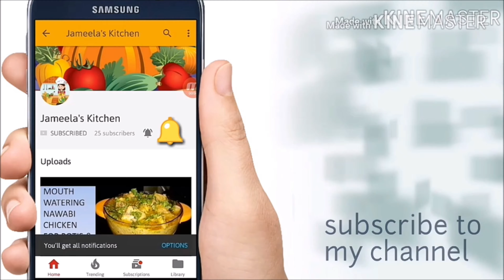Healthy & Protein rich Beet root chappatis to improve blood levels of all.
Healthy & Blood generative Beetroot roti with lot of essentials which help for blood growth in our body. Those who won't eat beetroot directly can try this as an alternative. Try this recipe at home  & share your comments at my channel.
Ingredients :
1. Wheat flour 3 cups
2.Beet root 1 medium sized
3.Chopped onion 1 medium sized
4.Chopped corriander
5.Chopped green chillies 2
6.A small piece of ginger
7.Red chilli powder 1 tsp
8.Garam masala powder 3/4 tsp
9.Salt to taste
10.Mix of ghee & oil